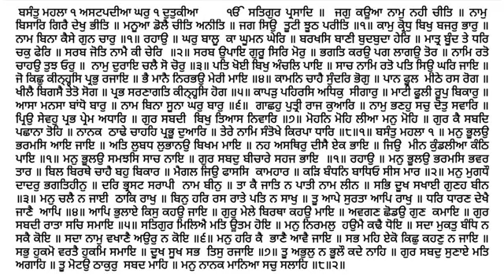1062 Katha Sri Guru Granth Sahib